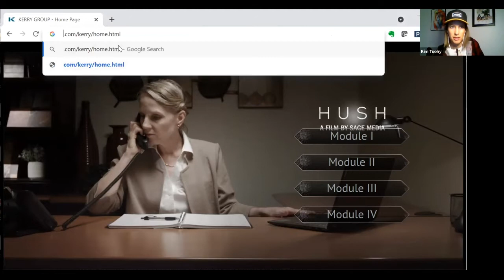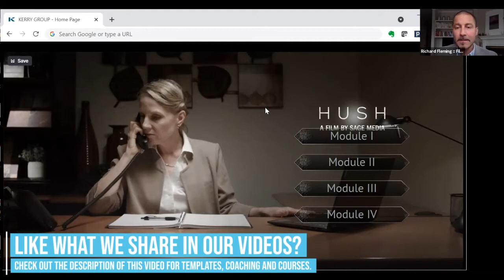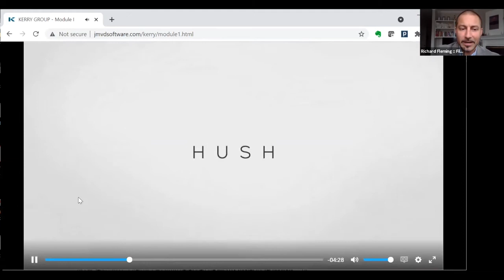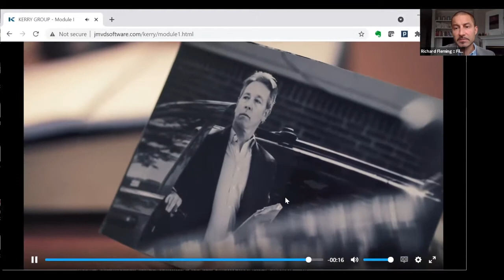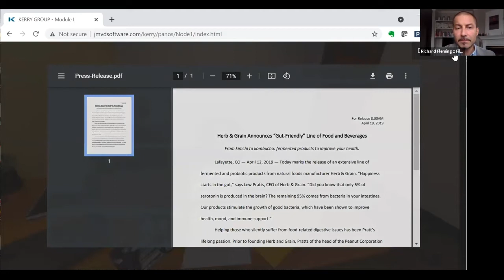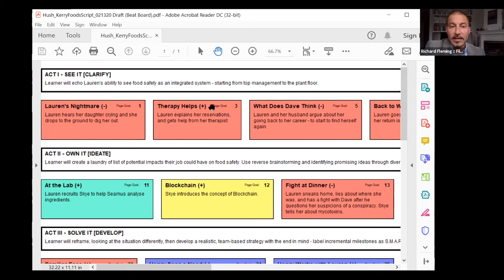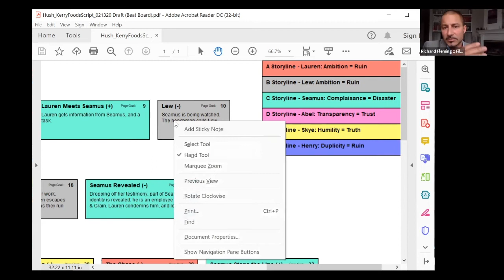How to Use Emotions and Storytelling to Drive Behaviour Change | The Belvista Studios' Show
Do you want to use more stories in your training to grab attention and emotions to help them better apply what they learn?

In this video, Kim chats with Richard Fleming, an award-winning storyteller, combining myth structure with neuroscience to engage emotions and attract attention.

We chat about:
- How to simplify the complex to identify your story structure
- Identifying actions and images to bring the story together to meet learning objectives
- Co-creating the story with your stakeholders.

Our intent with the Belvista Studios' Show is to support others in the industry to take their instructional design and eLearning skills to the next level by showcasing examples that are really cool.

If you like this video, you will like our CREATOR HUB. It offers a range of services that aim to support you in developing, improving and growing to meet your future needs in the instructional design and eLearning industry.

GIVE GRATITUDE: This helps us on our mission to provide quality education to you.